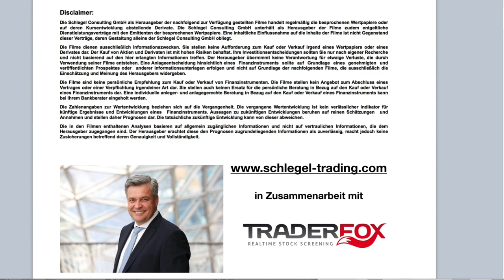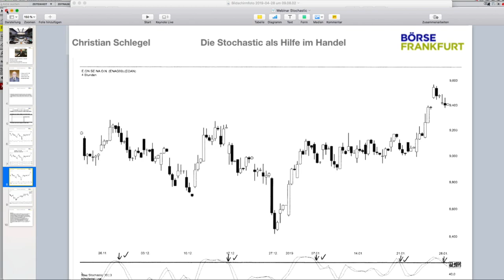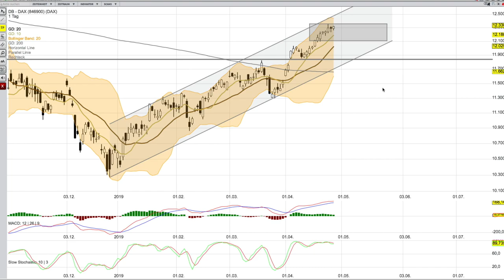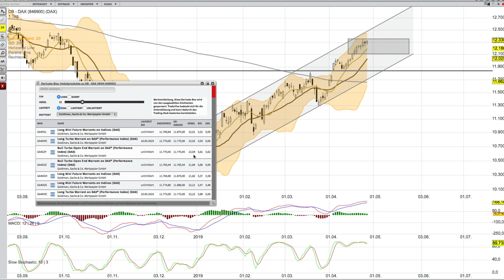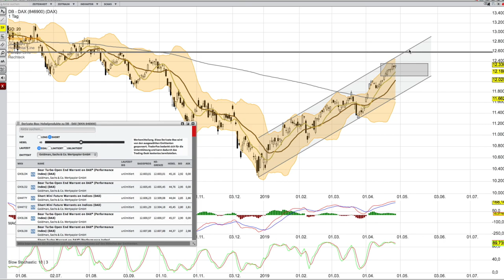DAX Analyse für 29 April